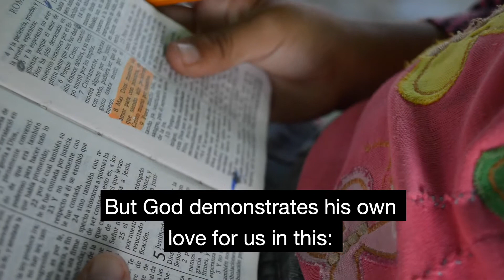Literacy Groups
Illiteracy is a huge obstacle for the Wayuu People.  66% of their population do not know how to read or write.  Wayuu children are often discouraged by their inabilities to keep up with their peers in the classroom.  So, many of them drop out believing that an education is worthless. Bread of Hope seeks to bring value to these Wayuu children and a hope for a better future.  Teaching them the power of an education through our literacy classes.  We have over 600 Wayuu students enrolled.  Each one of them is assessed and tutored in the areas they need in order to level up to their age group.  Their classes are always Christ-centered.  We intentionally use this time to teach them about the gospel and God’s Word.  Our desire is that these children will not only be educated but also be faithful followers of Christ.